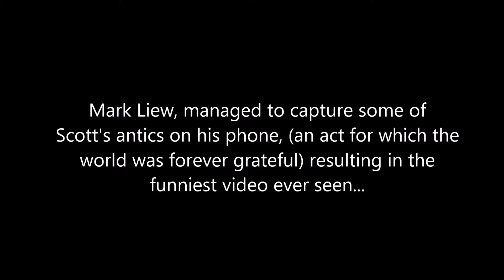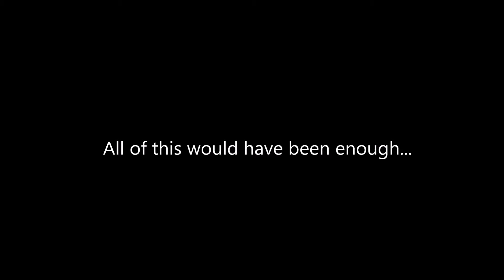The Best Drunk Ever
In which Scott Young realises his full potential and adopts his final form as the best drunk ever.